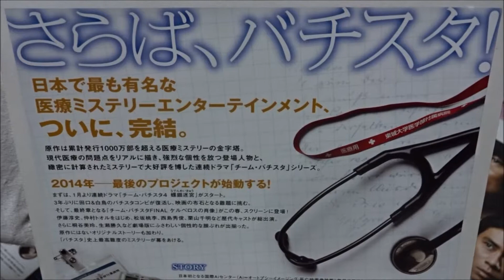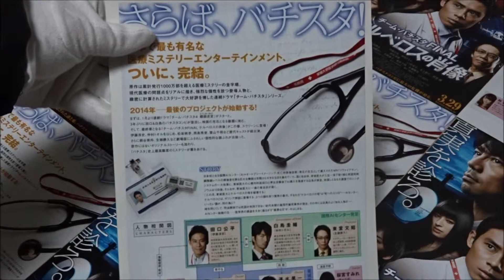チーム・バチスタFINAL ケルベロスの肖像 2014 映画チラシ 伊藤淳史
●チーム・バチスタFINAL　ケルベロスの肖像 2014 映画チラシ
2014年3月29日公開
 伊藤淳史 田口公平 「劇場版 MOZU」
 仲村トオル 白鳥圭輔 「さらば あぶない刑事」
 桐谷美玲 別宮葉子 「暗殺教室 -卒業編」
 松坂桃李 滝沢秀樹 「秘密 THE TOP SECRET」
 西島秀俊 速水晃一 「クリーピー」
 戸次重幸 長谷川崇
 木下隆行 佐藤伸一
 利重剛 三船大介
 バカリズム 渡辺金之助
 加藤あい 和泉遥
 名取裕子 藤原真琴
 栗山千明 桜宮すみれ
 生瀬勝久 東堂文昭
Hiroshima Prefecture
Itsukushima Shrine
 毎日投稿
広島youtuber
次世代 youtuber
１日10万回再生
１００万回以上再生されている動画、チャンネル